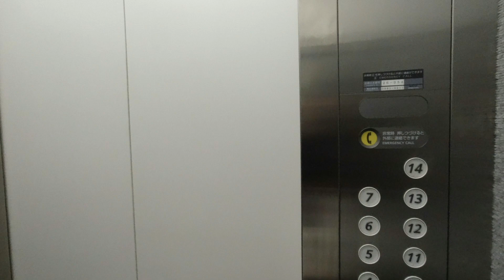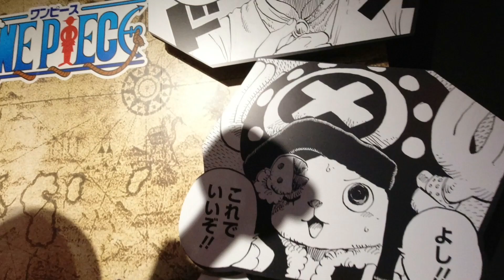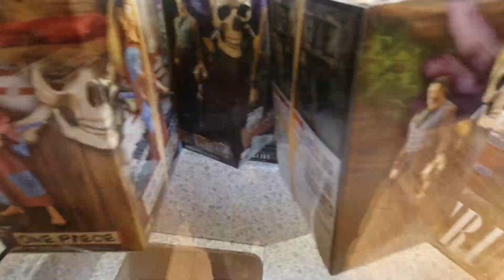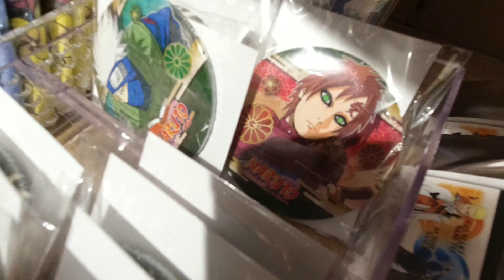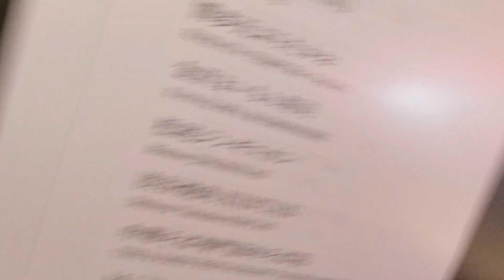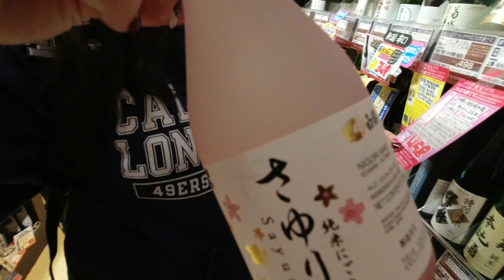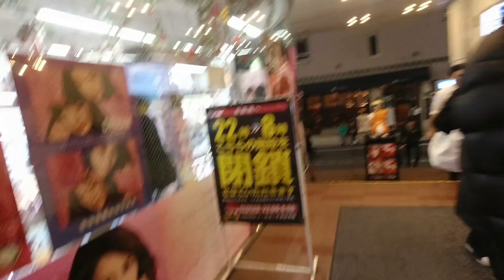Japan Trip Day 10 (Shibuya)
Revisited Shibuya and went to a park of christmas lights.